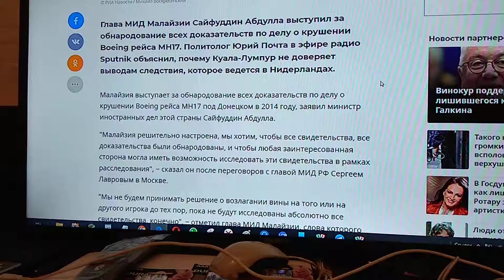На Малайзию плюют все в мире свысока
На Малайзию в MH17 деле плюют все в мире с высока.
Понимающие это есть в России даже.
Непонятно это только для откровенного в России дурака.
Что заинтересована Малайзия в максимальной пальмового масла РФ продаже.